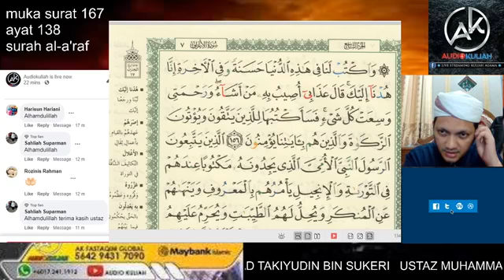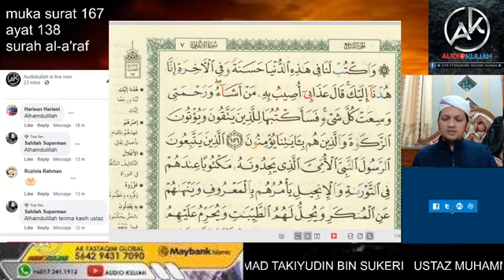JOM MENGAJI ONLINE - SURAH AL-A'RAF AYAT 156 - USTAZ TAKIYUDIN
((((Live Audiokuliah))))
USTAZ MUHAMMAD TAKIYUDIN SUKERI AL-HAFIZ
JOM MENGAJI ONLINE
 SABTU , 18 April 2020
 Ustaz Takiyudin
Tempat : Kulim, Kedah
(((((( LIVE )))))) AK Kedah
‍‌‌‌‌‍‍‌‍‍‌‌‌‍‌‌‌‌‍‍‌‍‍‌‌‌‍‌‌‌‌‍‍‌‍‍‌‌‌‍‌‌‌‌‍‍‍‍‌‌‌ SEBARKAN... seluasnya SEMUA MUSLIMIN DAN MUSLIMAT DI JEMPUT